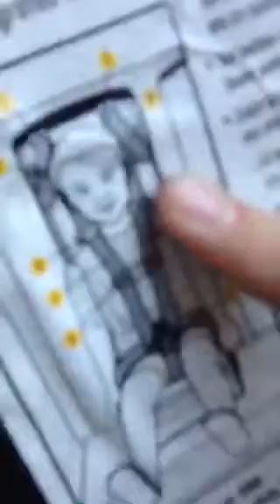Bus ride home daily Ep.73:crack cocaine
I do both